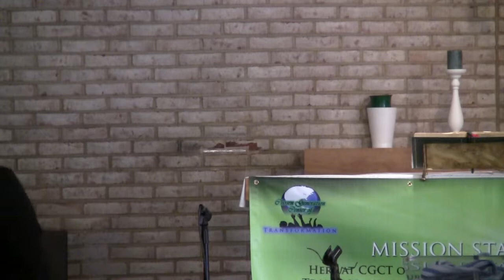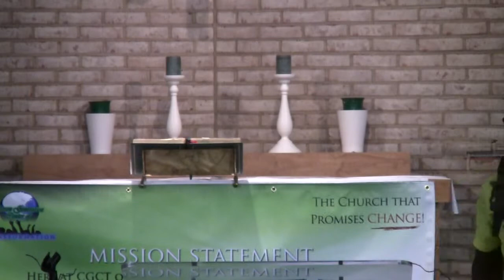We Can Do This(2/4)